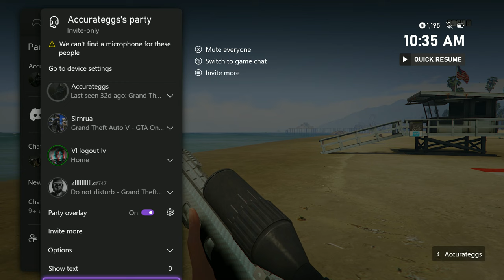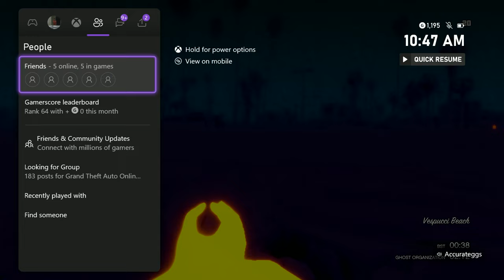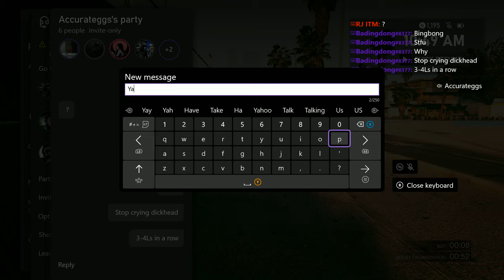Cringe beach player gets upset over a thermal helmet ☠️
I put zero effort into making this video, enjoy :D

PS5: Patoclipz
Xbox: Patoclipz